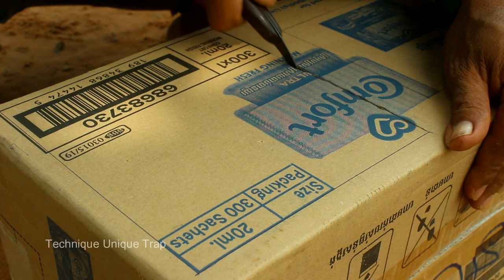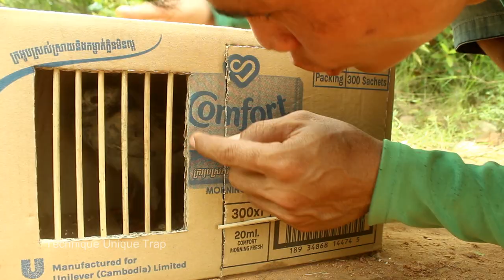Easy Simple Bird Trap - Creative Pigeon Trap Using Cardboard Box And Plastic Bottle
I love animals, I Have Never Harmed Or Tortured Animals,
All Animals Are Trained To Perform And Are Well Cared For And Well Fed.